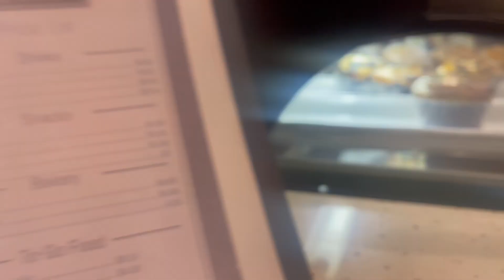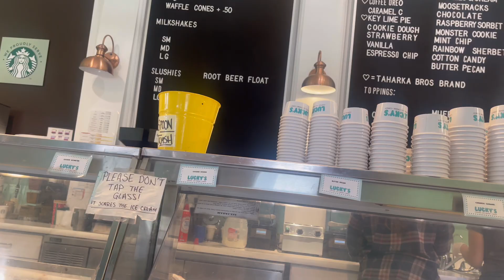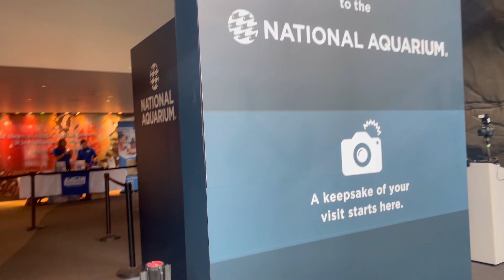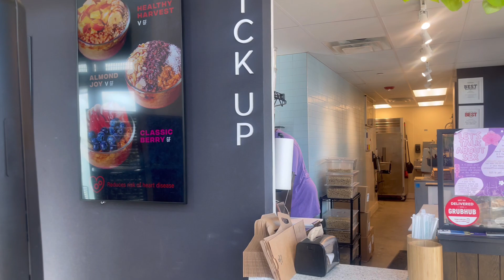Dating Tingz 💕(Scream , Aquarium, Food, Sephora Haul)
About Me:
Heyyy to all my Simply Family ! They place that is simply a judge free zone. Why do we call ourselves the Simply Family ??? Cause we are simply what you see is what you get. There is nothing ever off limits to us and we don’t hide anything over here. There is no extra gimmicks! We are simply Simple ! I want to get personal with guys so we feel like a real family. My name is Samantha, Im from Baltimore Maryland. Im 26 years old. I love all things beauty & I love to laugh and create. I like to see things that I put out into the world make other people happy. And since you are apart of the family. I’m going to do my very best in keeping y’all all happy on this channel. I love you guys so so so much !